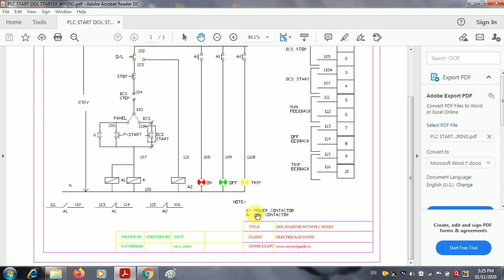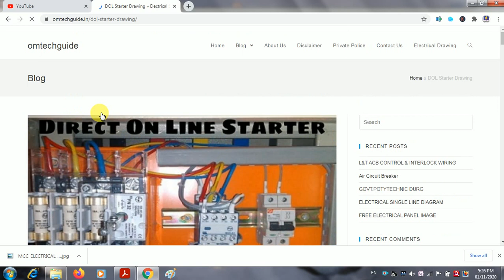DOL STARTER WITH PLC START WIRING DIAGRAM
Hi
Friends welcome to your youtube channel electricals guide
About this  video - Friends aap is video me DOL STARTER WITH PLC START WIRING DIAGRAM ko padna aur uska control wiring logic ke bare me janege

Friend subscribes the channel electricals guide for more  Electrical Control panel video.